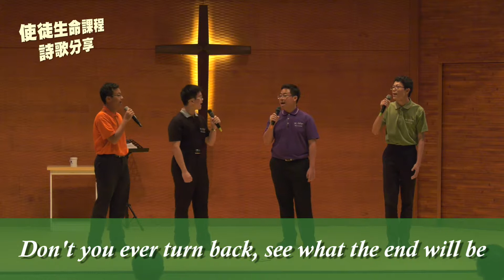使徒生命課程詩歌分享│Walkin' on that Heavenly Road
《Walkin' on that Heavenly Road》
高中美聲重唱－牧恩軒洋

Children don't get weary, children don't get tired
Keep on walkin' on that heavenly road
Journey soon be over, time is draw in nigh

Glory hal-le-lu-jah walkin' hand in hand
Glory hal-le-lu-jah to the Promised Land
No matter the way, or how heavy the load

Keep your mind on glory, as you move your feet
Don't you ever turn back, see what the end will be

Through the night, and the light of day
Woh, over mountains, standing in my way
Who-oh river wide, any ocean deep
I have made a vow, that I intend to keep